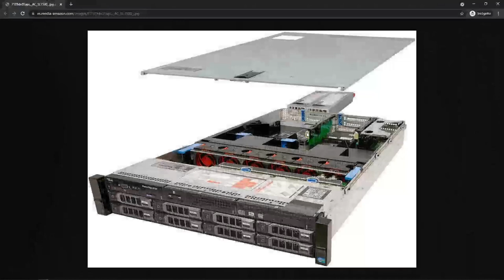UnRaid en servidor Dell PowerEdge R720 -Instalacíon del Hardware-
En este segundo vídeo vamos a ver un poco el interior del servidor y vamos a instalar los componentes.